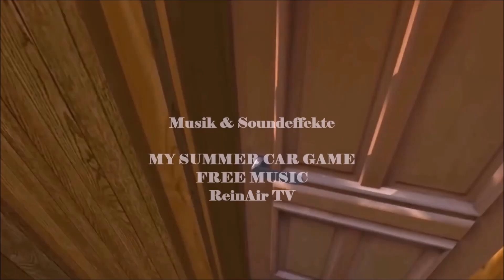YOUR SUMMER CAR 🚗007: LS_B4uer´s Summer Car (inkl. Spontanrennen) | Community Let´s Play Deutsch/Ger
YOUR SUMMER CAR 🚗007 (PC):  LS_B4uer´s Summer Car (inkl. Spontanrennen) | Community Let´s Play Deutsch/German | ReinAir TV

🚗 VIDEOBESCHREIBUNG 🚗

Hallo und Herzlich Willkommen zu „Your Summer Car 🚗”, dem Community Let´s Play.

In „Your Summer Car“ stelle ich die Spielstände von Leuten aus der Community von My Summer Car vor und schaue mir mal genauer an, was so da getrieben wurden ist ;), da ja My Summer Car bekanntlich für Auto schrauben, saufen, saunen und ein Haufen Unfug treiben steht .

Game-Titel: My Summer Car
Game-Genre: Simulation
Game-Entwickler: Amistech Games
Game-Herausgeber: Amistech Games

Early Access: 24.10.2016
Version: PC

Mods-Übersicht:
🚗 MSC Mod Loader & MSC Editor

🚗 LET´S PLAY YOUR SUMMER CAR 🚗